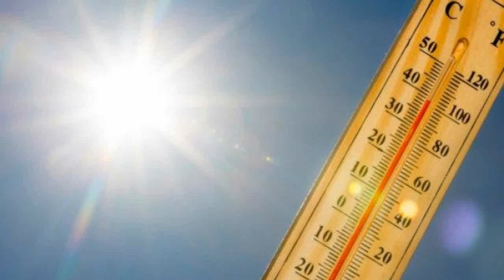A mund të bëni ende plazh? Sinoptikani zbulon si pritet të jetë moti këtë fundjavë